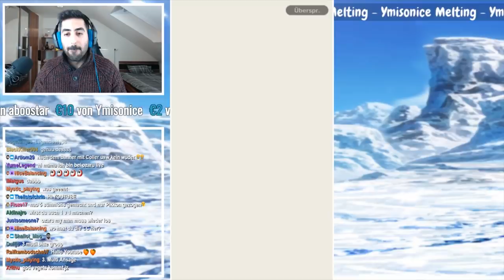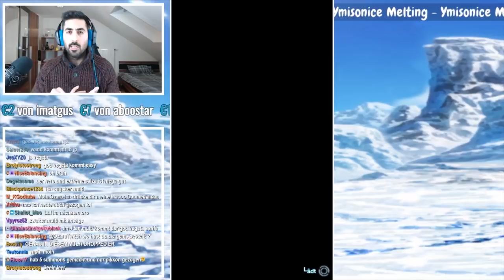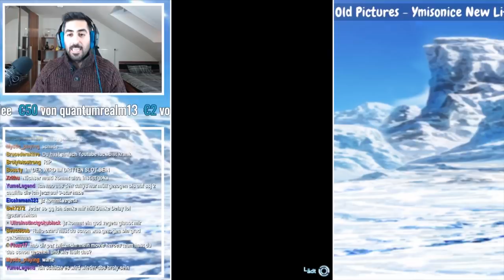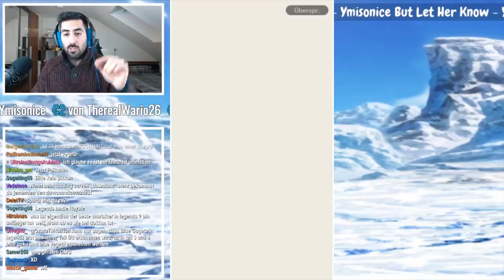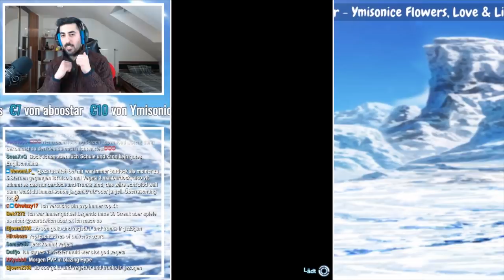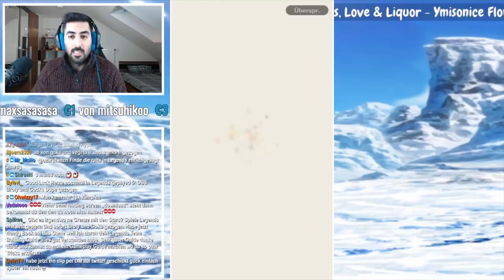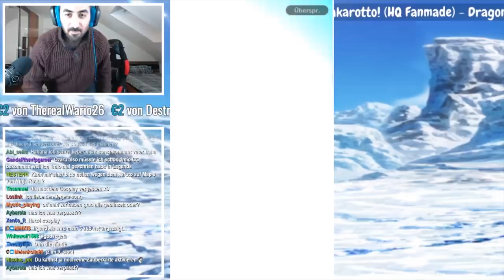LIEBER SPÄTER ALS NIE💎 - 12000 CRYSTALS SPARKING SSG VEGETA SUMMONS! Dragon Ball Legends Deutsch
Heute summon wir im neusten Banner von SSG Vegeta in Dragon Ball Legends mit 12000 Crystals - viel Spaß!

- Mo: ab 19/20 Uhr evtl God Vegeta Summons DB Legends
- Di: ab 19/20 Uhr STR Gogeta EZA
- Mi: frei
- Fr & Sa: spontan
- So: frei